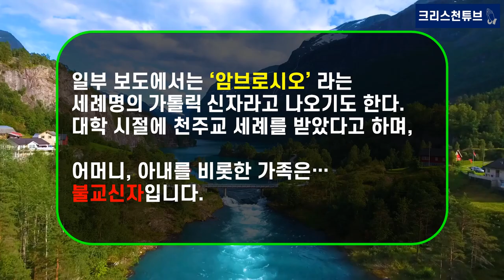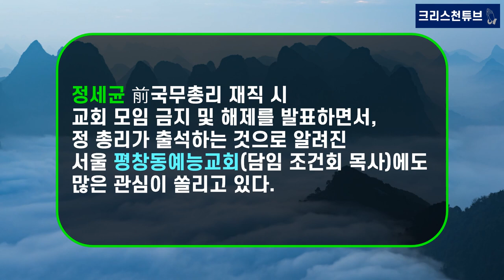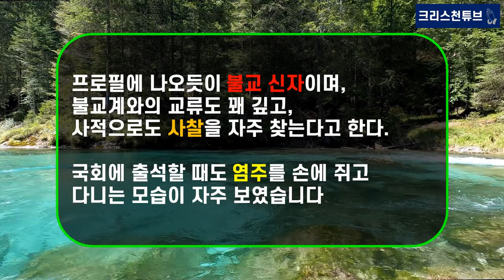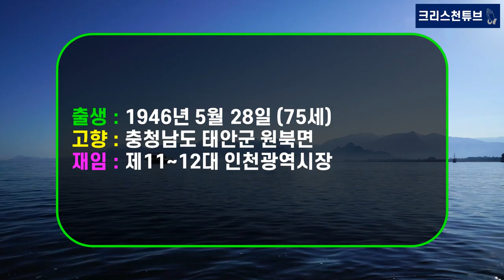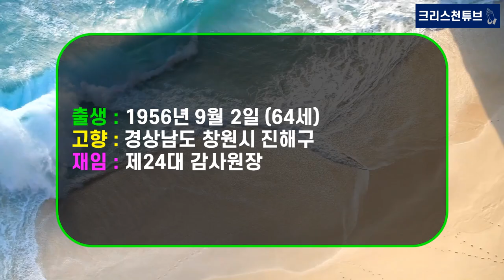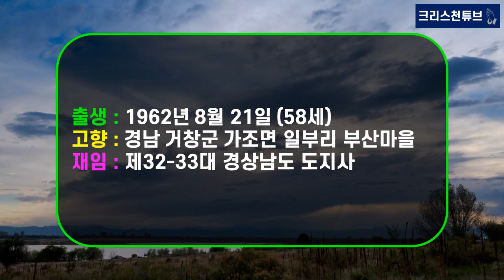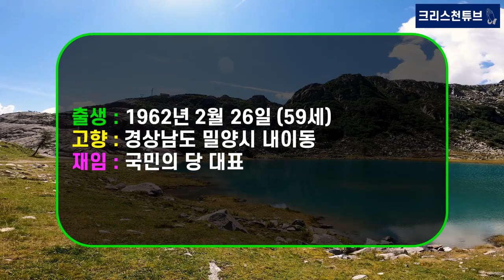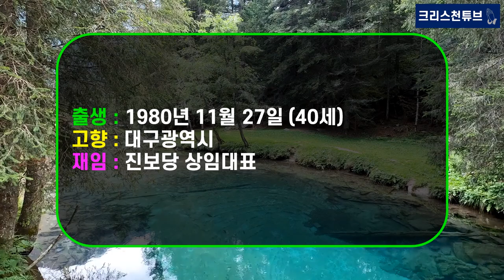[크리스천 튜브] 2022년 대통령 선거! 각 정당 대통령 후보들의 종교가 궁금하다! 각 정당 대선 후보 27명의 종교는 무엇일까?